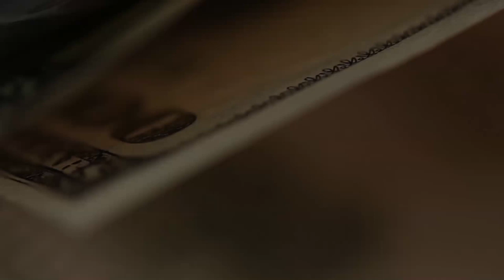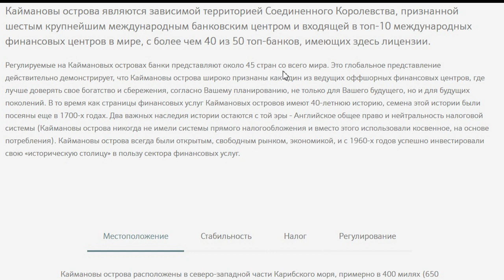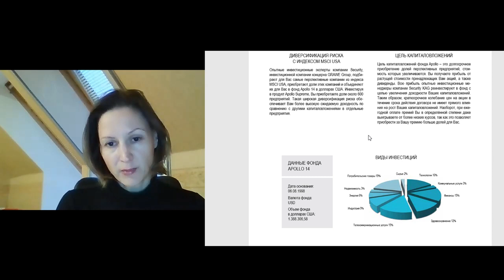Долгосрочные инвестиции в индексные фонды.